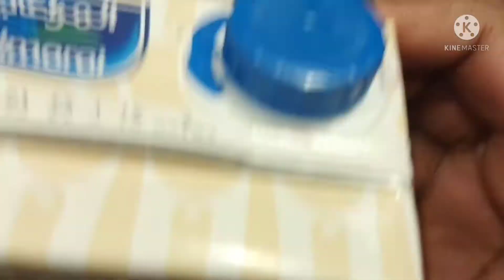ልታዩት የሚገባ ጣፍጪ የአሳ ወጥ አሠራር